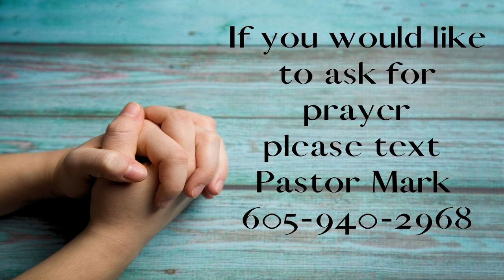May 5th, 2024